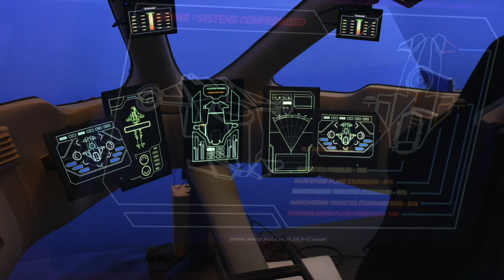OCEANUS: ACT ONE — Behind The Scenes